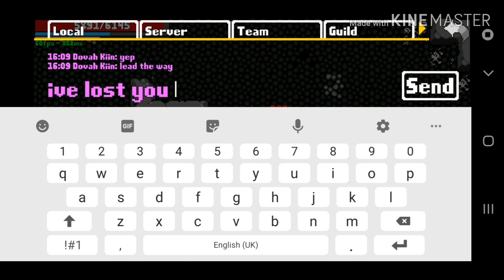Interview with Lewi Bdjl (English)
Interviewing Lewi Bdjl I could realize how far from be one of the best players ever I am. Check out how amazing this guy is!